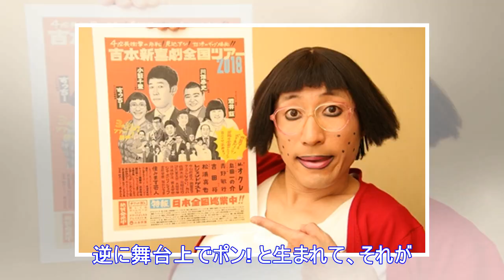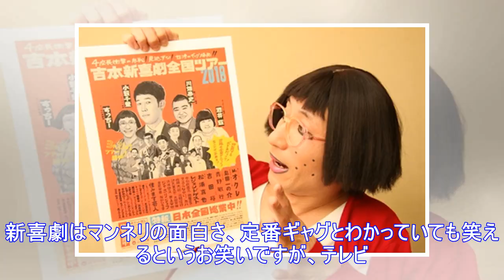"すち子"でストレス解消? 愛される理由をすっちー語る - 乳首ドリル秘話も